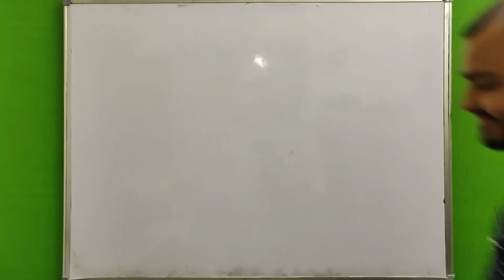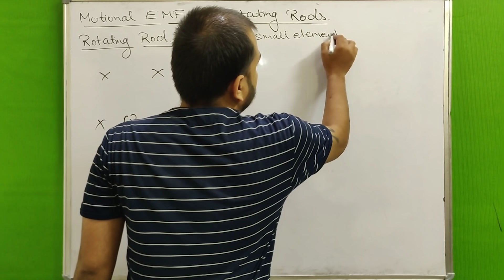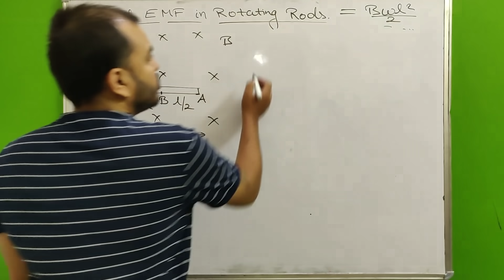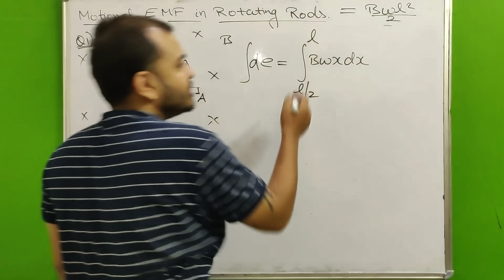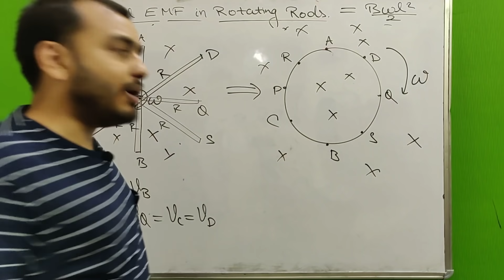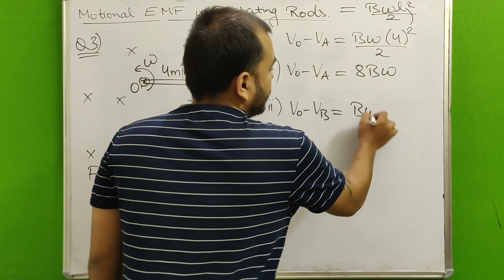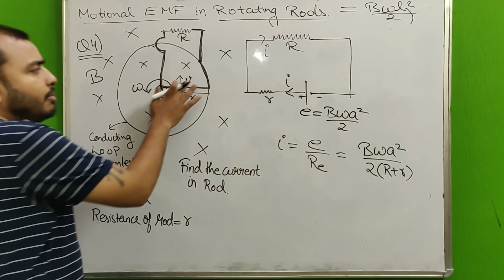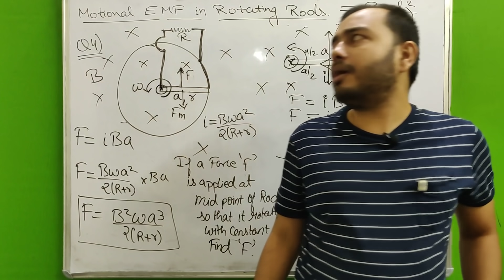ElectroMagnetic Induction 05 : Motional EMF 3 II Motional EMF in Rotating Rod JEE /NEET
LAKSHYA Batch(2020-21)

Registration Open!

2)Live Classes and recorded Video Lectures (New, different from those on YouTube)

3)PDF Notes of each class.

4)DPP: Daily Practice Problems with each class having 10 questions based on the class of JEE Mains/NEET level.

5)Syllabus Completion by end of January, 2021 with topicwise discussion of Last 10 Years Problems in Boards, JEE Mains/NEET within Lecture.

6)The Complete Course (Video Lectures, PDF Notes, any other Study Material) will be accessible to all the students untill JEE Mains & NEET 2021 (nearly May 2021)

7)In case you missed a live class, you can see its recording.

8)You can view the videos  any number of times.

9)Each chapter will be discussed in detail with all concepts and numericals

10)Chapterwise Approach towards JEE Mains/ NEET & Board Exams.